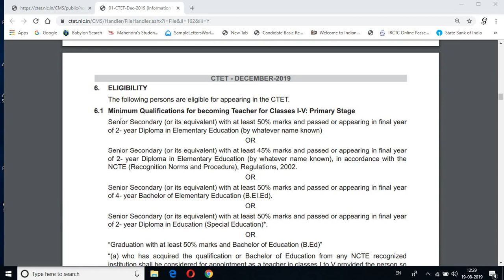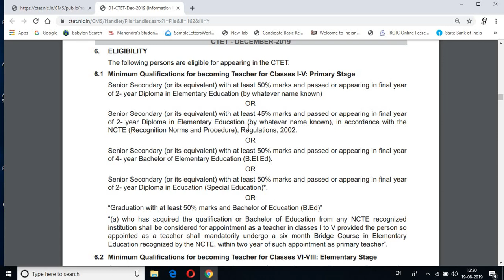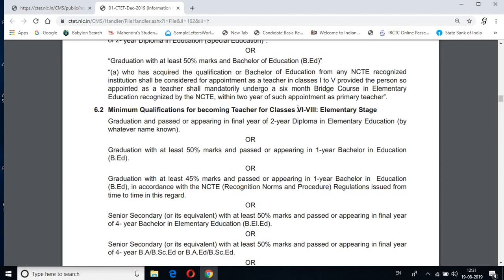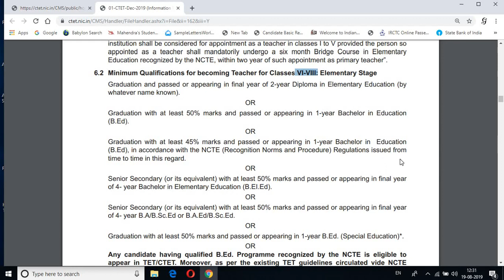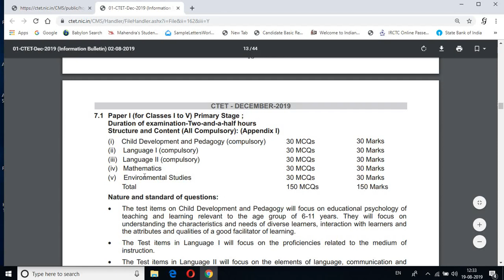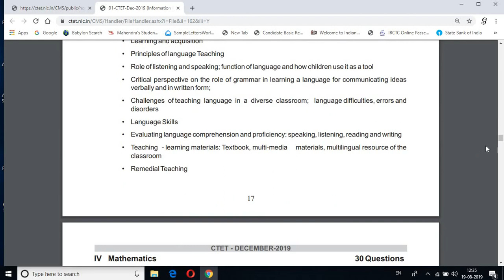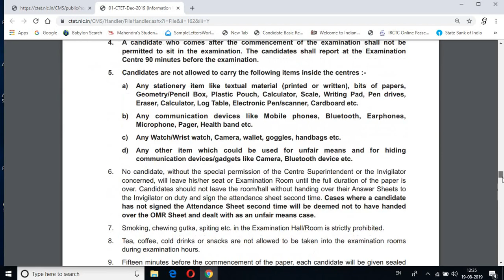CTET December Notification 2019 ( Official )